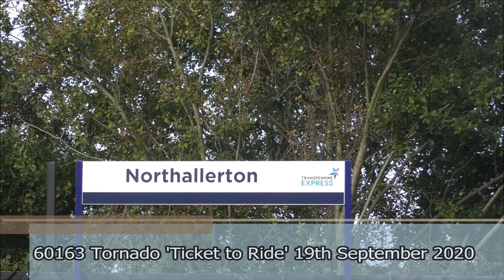60163 Tornado 'Ticket to Ride' 19th September 2020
North up on the East Coast Mainline we see 60163 Tornado is Recent Painted BR Green Livery with Late British Railway Crest hauling the Ticket to Ride from Darlington North Road to Liverpool Lime Street and back.

We start with Class 47802 dragging to ECS with 60163 on the Rear heading to North Road which is seen passing through Northallerton.
Second shot of 60163 storming through the Station towards York.
Third shot is 60163 departing out of York with the Sound of the Chime whistle and Bell Whistle.
Fourth shot is seen a Mirfield steaming through.
Fifth scene is at Wigan North Western
Final scene features 60163 storming loudly with both Bell and Chime Whistle going at the Same time through Northallerton on the return leg back to North Road.